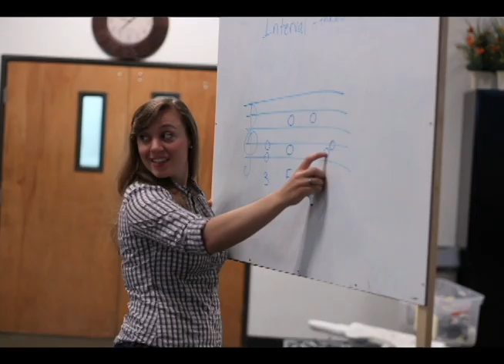Summer Melodies 2013